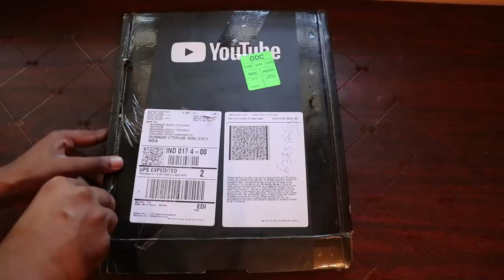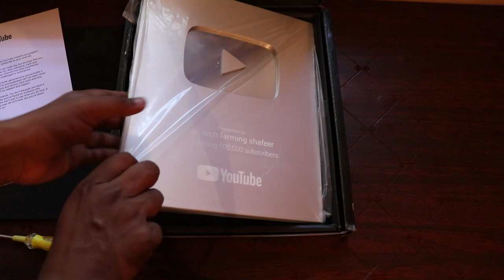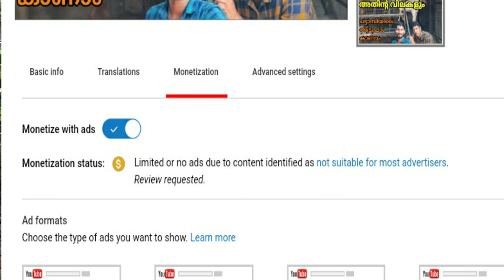ചൊറിയന്മാർക്ക് സ്വാഗതം പുതിയ പദ്ധതികൾ പ്ലേ ബട്ടൻ പൊളിക്കൽ | what is agri tech farming|play button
Dear viewers or subscribers this video is covering the below mentioned topics and information please help us to reach more farmers and help them by hitting the like and share button below the video
Do you know this video covers a wide range of information about our youtube silver palay button and upcoming farming video series
Topics in this video is
new series announcement and play button unboxing

The palace we taken this video is ottapalam palakkad district
The farmer you seen in this video is.
Do you want to know more about the farm or farmer?.
Yes you can talk to him by calling this number( remember to keep respect and talk decently to people who you don't really know personally )
Remember the channel will never responsible fot any kind of losses happened by trading by farmers introduced in this channel (trade only at your risk )
Do you want to talk to the agri tech farming youtube channel administrator?. yes you can
Talk to us on Whatsapp by using this link (please dont call on this number )

Hey friend
Welcome to agri  tech farming youtube channel this chanel is made for delivering information about farming and agriculture to the malayalam farming community
We usually cover almost every bit of the farming and agricultural sector in india and this channel is promoting and motivating indian farmers without expecting any profit and remuneration
So i can proudly say that we made a lots of change  in the past few years in keralas farming sector so every video delivers tones of information about the specific content and we remind you contents in this channel is made for education and training purposes and all of our contents are copyright free if you are not making any kind of changes to the specific video because the information should not be edited  changed or converted as misleading one
if any video detected like that will be termiated by coppyright strike